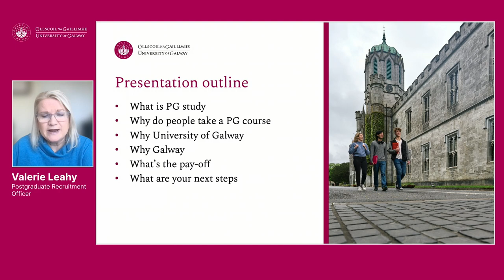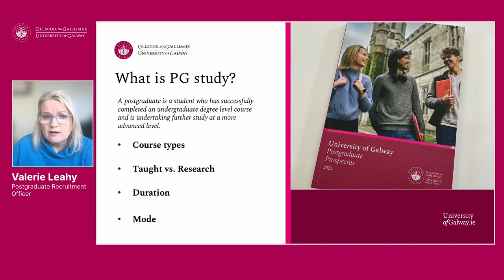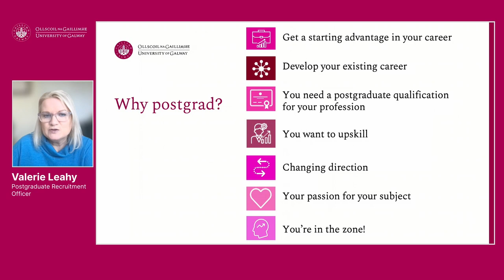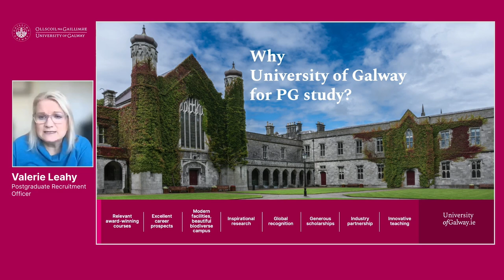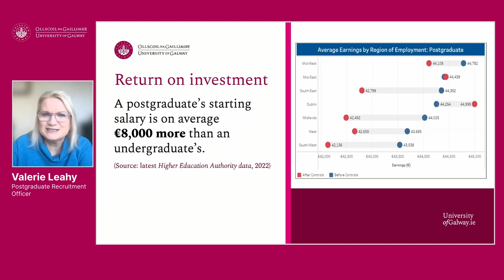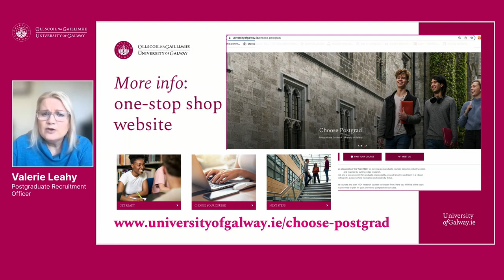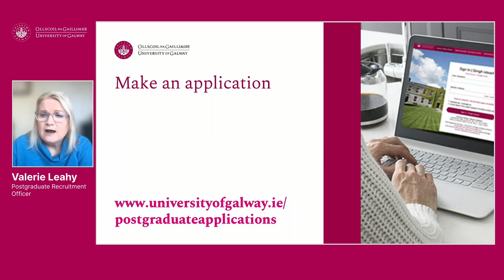Introduction to Postgraduate Studies at University of Galway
Valerie Leahy, Postgraduate Recruitment Officer, at University of Galway presenting an Introduction to Postgraduate Studies.

Presentation will cover what PG study is, what its pay-offs are, why you should consider University of Galway, and Galway as a destination, for your graduate studies, and gives practical advice on what your next steps should be, as you consider postgrad study.

for more info and resources.